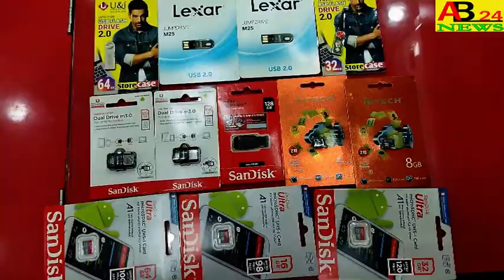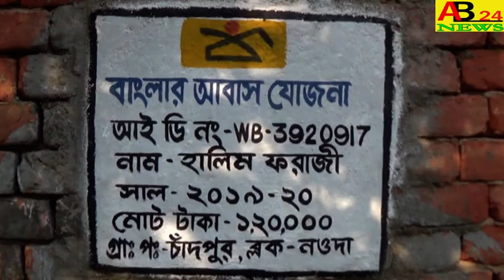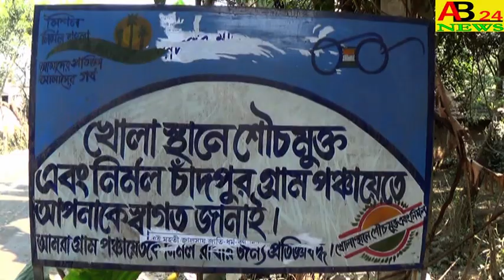।।নওদার রায়পুর মোড়ে।।যাত্রী প্রতীক্ষালয়ের বেহাল অবস্থা।। AB24NEWS#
THE DILAPIDATED CONDITION OF THE PASSENGER WAITING ROOM AT NOWDA RAIPUR ।।নওদার রায়পুর মোড়ে।।যাত্রী প্রতীক্ষালয়ের বেহাল অবস্থা।।